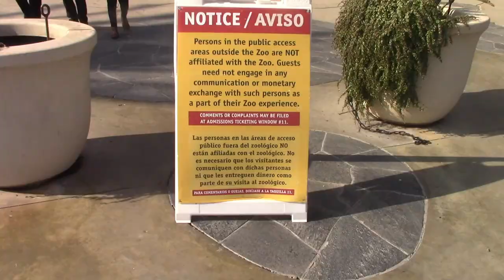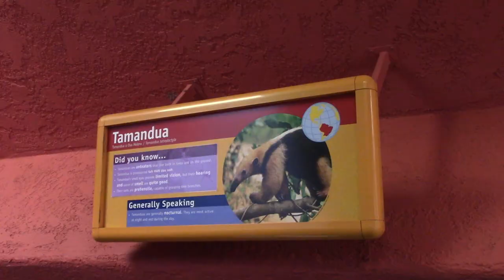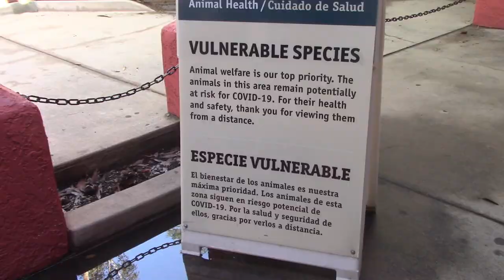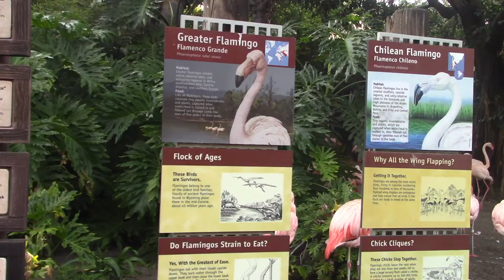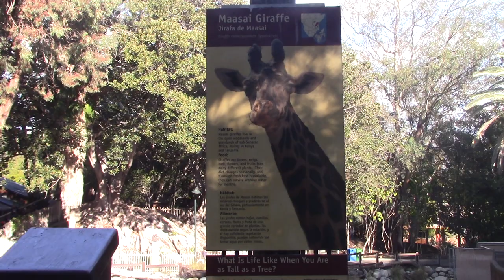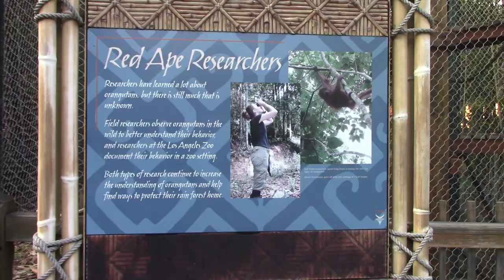A Quick Trip Thru the LA Zoo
This is a quick overview of the Los Angeles Zoo.  It is reasonably priced admission, and they have great Kettle Corn! Fun for the whole family.